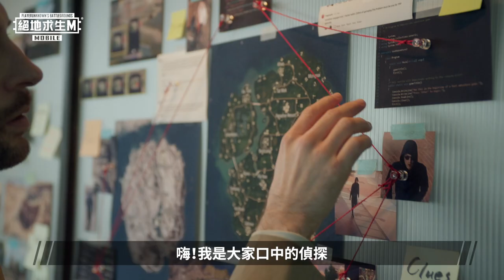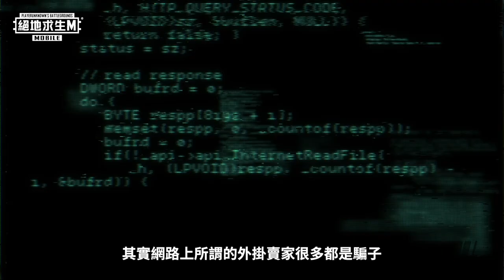【絕地求生M】歡迎求生者加入安全團隊 👊 PUBG MOBILE 與全球的安全志工通力合作！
【小編認真說】歡迎求生者加入安全團隊 👊
PUBG MOBILE 與全球的安全志工通力合作！

有些人認為外掛跟 BUG 一樣處理完就沒了…
不是的！即便封鎖了「目前」已知的所有外掛
它們仍會不斷的更新，試著繞過安全系統 😡

這也是為什麼我們不斷強調每一次的更新！
求生者，歡迎加入我們一起對抗外掛 🤜🤛